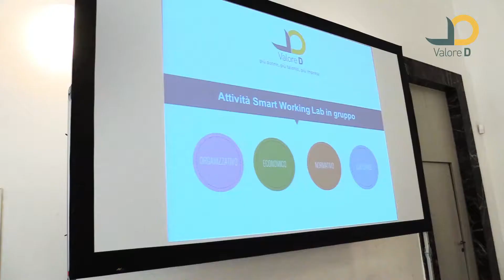FOCUS ON - Smart Working